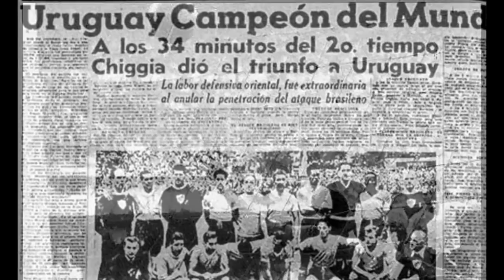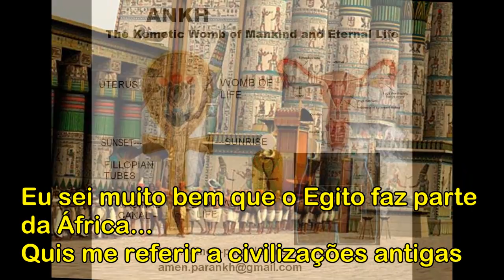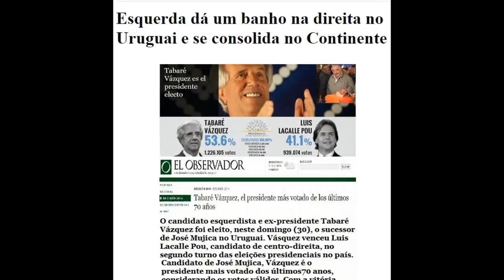Uruguai X Egito Detalhes do Mundo Real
Sobre o mistério do Uruguai escondido e detalhes do Egito tomado.
Apesar de ser Copa do Mundo, essas nações existem independente disso.